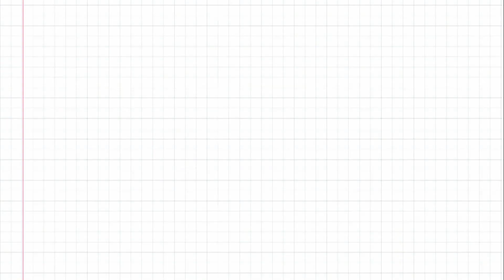Kënga e abetares - Olimpiada VII e Parashkollorëve - 2014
rr. Qemal Stafa, nr.226
(pranë shkollës E Kuqe)
cel. 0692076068 - fiks 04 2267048